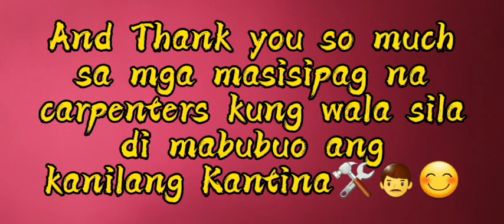How to organize items for selling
Being an organized with all things makes your life easier